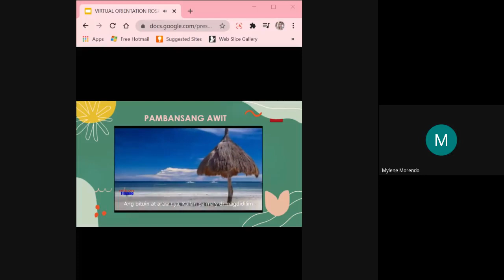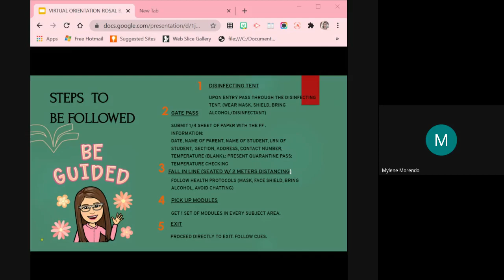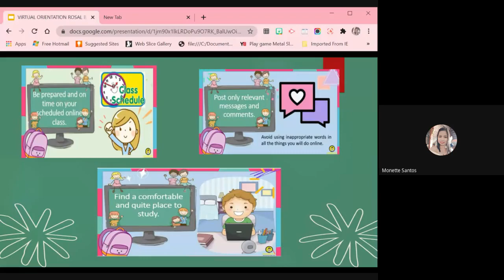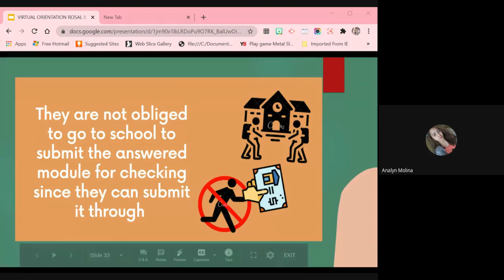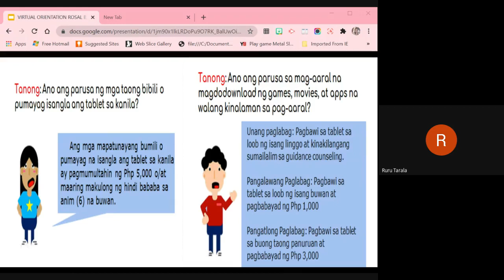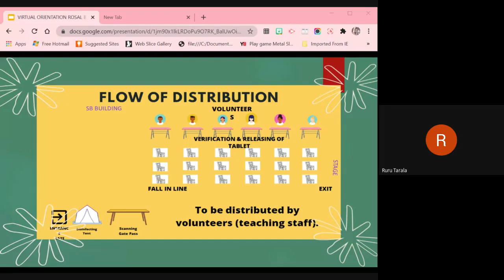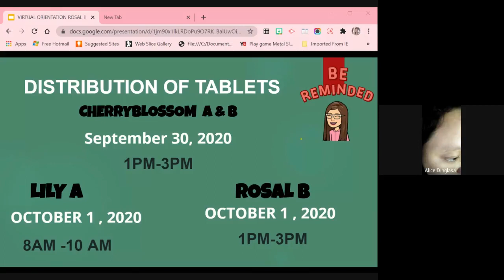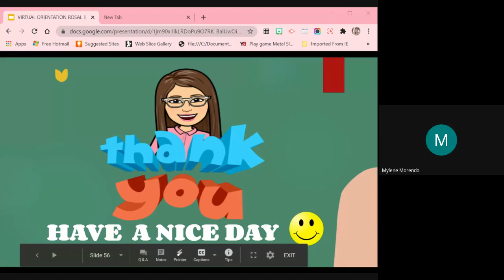BHNHS Grade 7 - ROSAL B, LILY A, CHERRYBLOSSOM A&B Virtual Orientation via Gmeet SEPT. 9,2020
AGENDA: DISTRIBUTION OF MODULE AND TABLETS
                  CLASS SCHEDULE
                   LEARNING MODALITIES